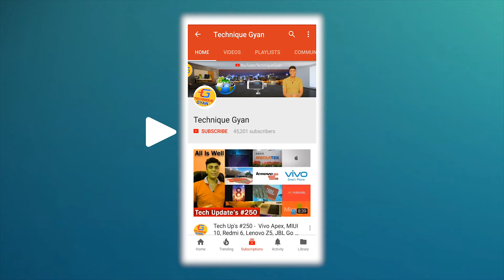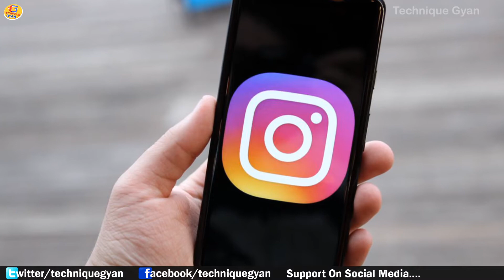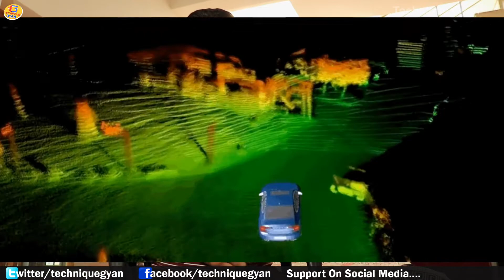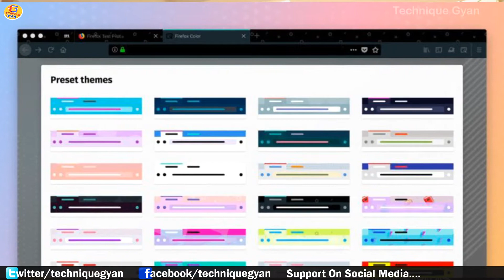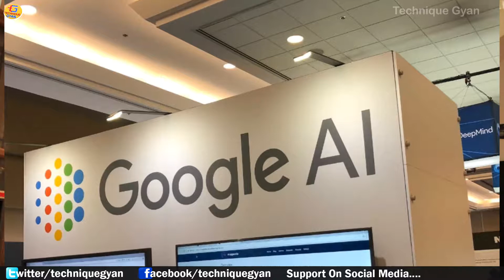Tech Up's #263 - 5G Ar, Mi A2, Jio 4G Down, Mi Scooter, NASA, Dji Cop Drone, Amd 7nm, Redmi 6, XZ2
Namskar Dosto Is Video Mein Maine Aaj Aapko Fir se btaya hai bahut sari tech news ke bare mein Jaise :

1. DJI and Taser Maker Axon Are Teaming Up to Make Cop Drones – Named Axon Air
2. Instagram Is Reportedly Pivoting to Hour-Long Video
3. NASA to Extend Juno Jupiter Mission by Three Years
4. Israeli autonomous technology developer Innoviz is entering China’s car market
5. Firefox launches side-by-side browsing and a theme editor as Test Pilot experiments
6. Facebook shared data with Chinese telecom Huawei, Lenovo, OPPO
7. The scooter market is on fire right now
8. Casper launches a $35 nap pillow for sleeping on-the-go
9. 5G Can Reinvent Ecommerce With AR and VR
10. Google creates AI-powered terrarium that mimics weather conditions in closed ecosystem
11. Xiaomi launches Mi Mini Scooter Rs 2,600
12. Xiaomi Redmi 6 smartphone series to launch in China on June 12
13. Honor Unveils Gaming Smartphone Honor Play With GPU Turbo Mode, AI Camera, 4D Gaming
14. Reliance Jio 4G Speeds Down 33 Percent in Last Two Months
15. Xiaomi Mi A2 May Launch Soon 8Core Cpu
16. Sony Xperia XZ2 Premium Likely Arriving China Soon, Gets TENAA Certification
17. AMD first 7nm GPU, equipped with 32GB of memory